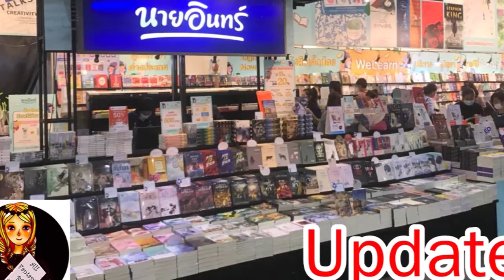[Update] 2 ช่องใหม่ของบีบีค่ะ!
สามารถติดตามได้ทั้ง 3 ช่องทาง
-Fantasy BB Lover : รีวิวหนังสือนิยาย (แบบจัดเต็ม!)
-All Fantasy BB Books : แนะนำนิยาย (ฉบับย่อเข้าใจง่าย!/โปรโมชั่นหนังสือ)
-Movie BB Lover : แนะนำหนัง (เล่าเนื้อเรื่องย่อ/ภาพประกอบ)